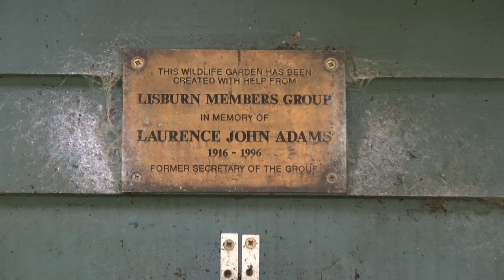SONY FDR-AX53 --- Portmore Lough in 4K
A Visit to Portmore Lough today Filmed in 4K with Sony FDR-AX53 and Rode Videomic Pro Rycote,100mb/s at 3840 x 2160p.
If anyone would like to support me in getting a new camcorder any Donation would Help